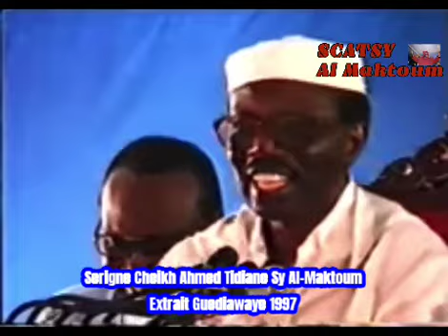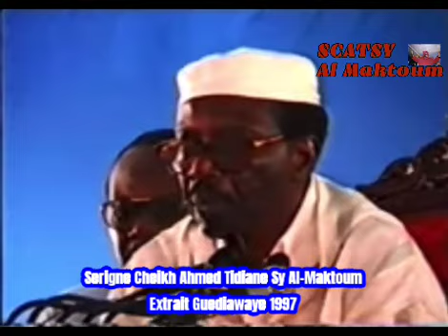Serigne Babacar Sy et Mbaye Sall. À mourir de rire😂